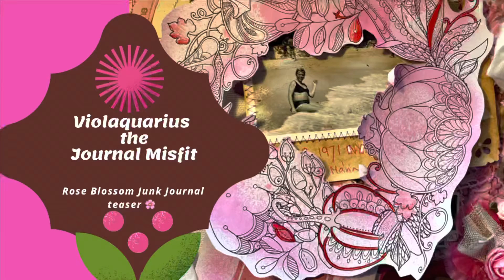Rose Blossom JUNK JOURNAL teaser Part 2 / Violaquarius HD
Playing with my magic Holland Box